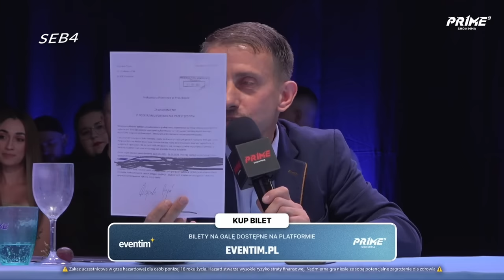Kobiece porachunki- Konferencja PRIME 9- NAJLEPSZE MOMENTY (3/3)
źródło: @PRIMESHOWMMA